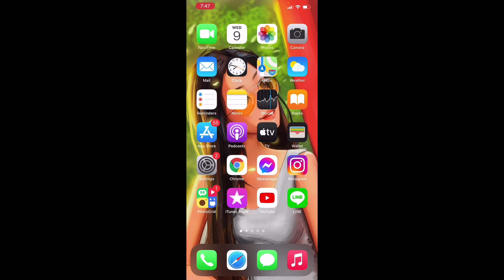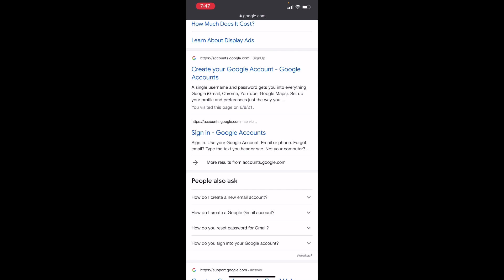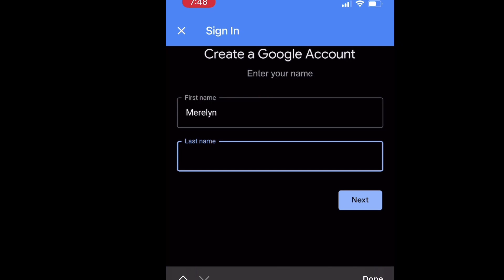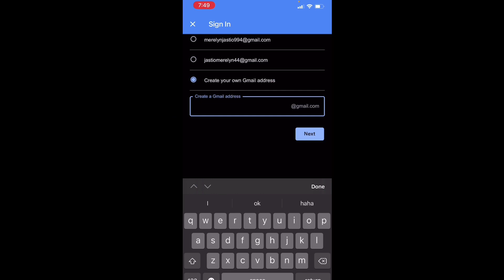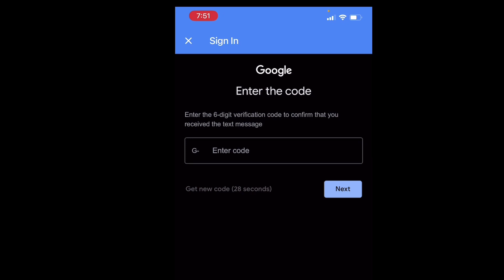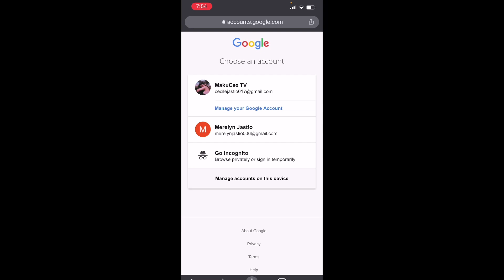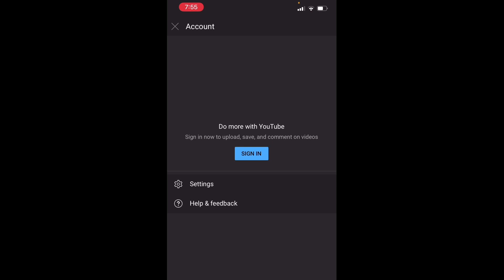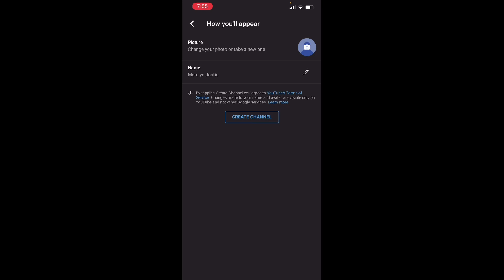STEP BY STEP PAANO GUMAWA NG YOUTUBE CHANNEL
Hello guys ito na ang pinaka madaling tutorial kung PAANO GUMAWA NG YOUTUBE CHANNEL GAMIT LANG ANG IYONG CELLPHONE sobrang dali lang sundan ng mga steps .

Paano magkaroon youtube account